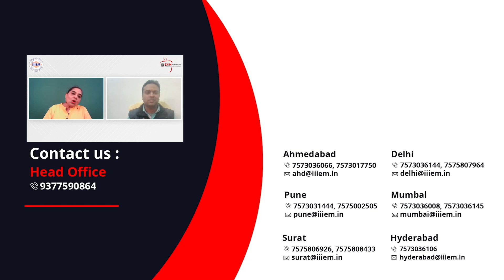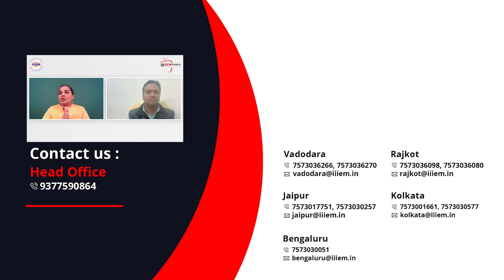The EXIMPreneur - Ep 70 | Importer of Munnaka, Green Kandhari Raisin & Dry figs | Mr LALIT AGARWAL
iiiEM begins the first of its kind talk show.

Enlightening young entrepreneurs about Export-Import Business opportunities.

The talk show is well aligned with iiiEM’s mission of “Bring The Golden Bird Days Back in India”, by guiding the aspiring entrepreneurs in the right direction.

By sharing the success journey of first-time Exporters their experiences, challenges, and solutions, the talk show would allow enthusiastic individuals to explore the untapped potential in this sector.

This Episode's Importer is "Mr. LALIT AGARWAL".

He has imported Munnaka, Green Kandhari Raisin & Dry figs.

Get inspired to become the next successful Export-Import Entrepreneur now!